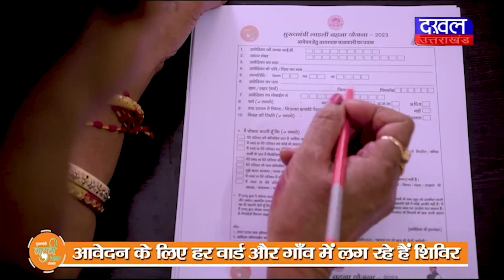DAKHAL NEWS इलेक्ट्रिक इंजन विकास का परचम लहरा रहे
इलेक्ट्रिक इंजन विकास का परचम लहरा रहे
कोयला इंजन जैसे दिग्विजय और कमलनाथ